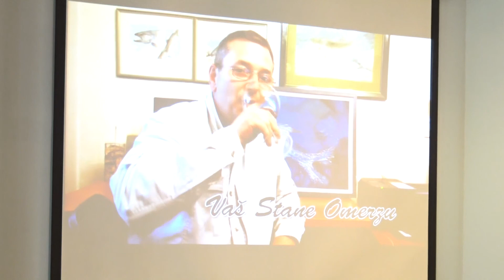Edukativni panel - predavanje "Riba na trpezi" - Stane Omerzo